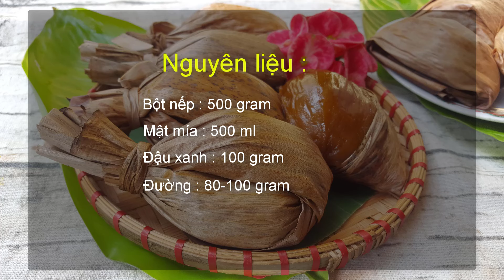Bánh Mật Mẹ Làm Đơn Giản Thơm Ngon Đón Tết | Góc Bếp Nhỏ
Bánh_mật là món bánh dân dã ăn rất ngon. Nhiều địa phương nổi tiếng với món bánh này bởi họ có bí quyết riêng về gia vị hoặc cách làm riêng. Hôm nay Góc Bếp Nhỏ xin chia sẻ với các chị và các bạn cách làm món bánh mật mà GBN biết được nhé.

NGUYÊN LIỆU :
- Bột nếp : 500 ml
- Mật mía: 500 ml
- Đậu xanh : 100 gram
- Đường : 80-100 gram